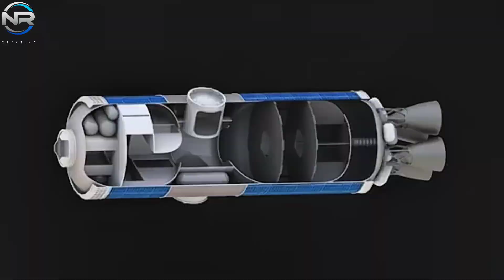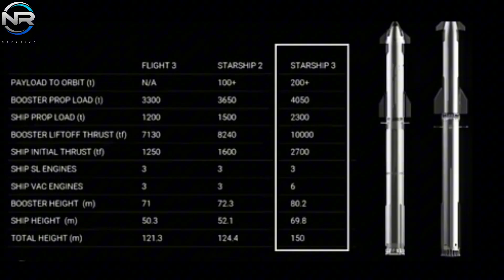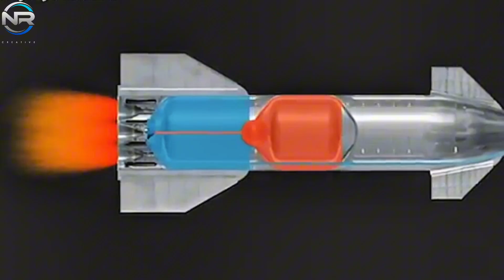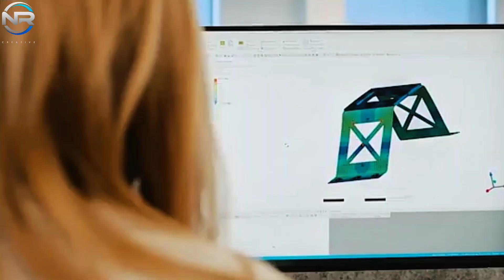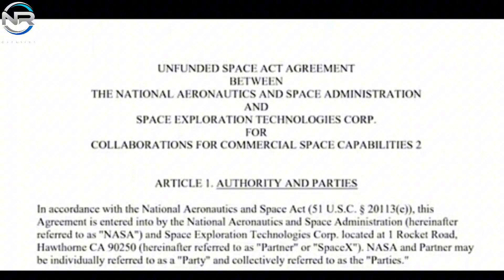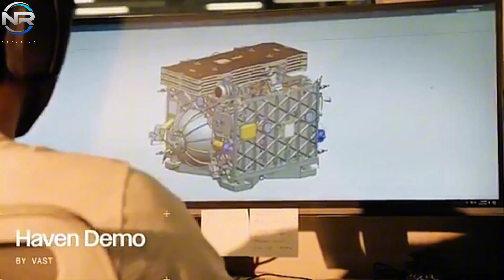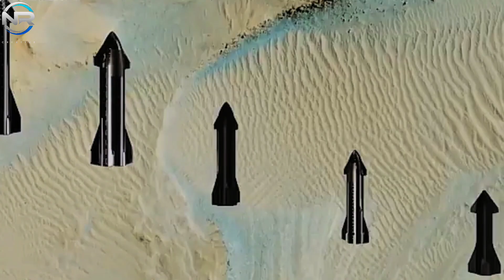Unexpected! SpaceX Declares Starship Will Become a Space Station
While unconventional, this concept is not altogether novel. Historically, there have been suggestions to convert elements such as external fuel tanks into space stations. A meticulous analysis reveals that Starship presents several pivotal advantages, positioning it as a highly promising contender for this transformative endeavor. To begin, let us consider the material. Although Starship was not explicitly engineered to serve as a space station, its stainless steel architecture provides significant advantages. Stainless steel exhibits remarkable durability and is resistant to corrosion, allowing it to endure the severe conditions of outer space, including extreme temperatures and impacts from micrometeorites. This resilience not only safeguards the spacecraft's integrity throughout its journey in space but also establishes it as an exemplary foundation for a sustainable long-term space station. Moreover, stainless steel exhibits a comparatively straightforward maintenance and repair process in relation to alternative materials employed in space infrastructure. Secondly, and in this particular case, size indeed holds significance. Which Starship stands out in this regard? Standing at 50 meters tall with a diameter of 9 meters, its interior volume exceeds that of the International Space Station, making Starship a truly monumental craft. The forthcoming Starship V3 model, towering at an impressive 70 meters, is poised to further enhance its capacity. Originally conceived to transport 100 passengers on extended interplanetary journeys, Starship is exceptionally well-equipped to provide living quarters, workspaces, storage, and the necessary scientific apparatus for a space station. An additional significant benefit is the potential for reusability. Should it be tailored for operational deployment as a station, Starship's capacity for returning to Earth for refurbishment could significantly lower expenses in the long run. This principle of reusability is in harmony with SpaceX's overarching objective to enhance the cost-effectiveness and sustainability of space exploration. NASA and SpaceX conceptualize a space station comprised of a network of interconnected starships.